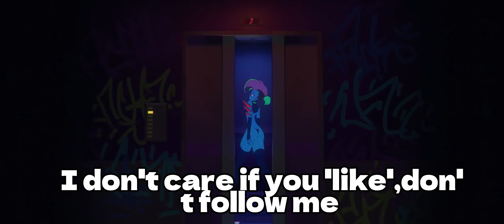Princess Diana RMX (2023)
Remix of ice spice and nicky minaj song.